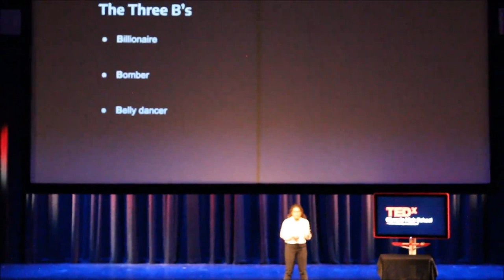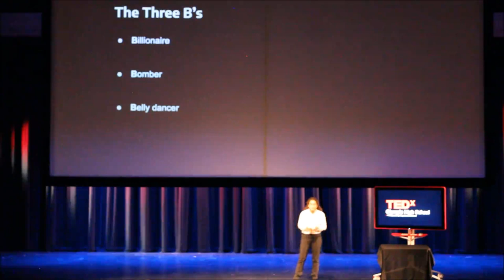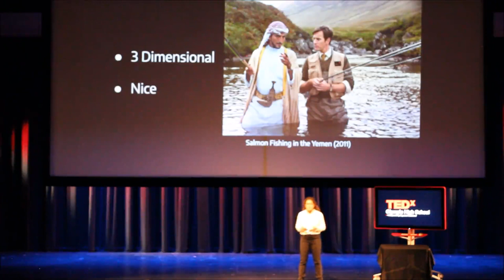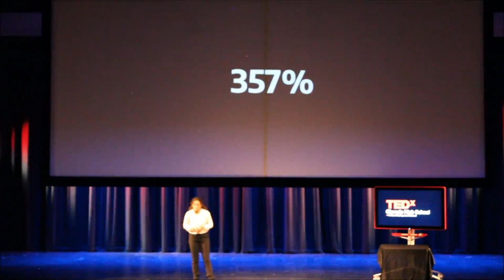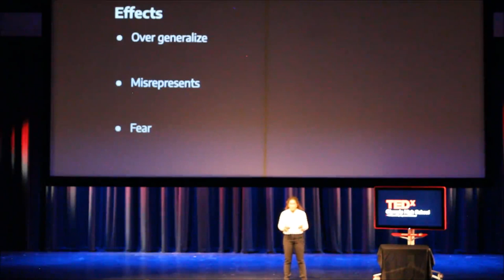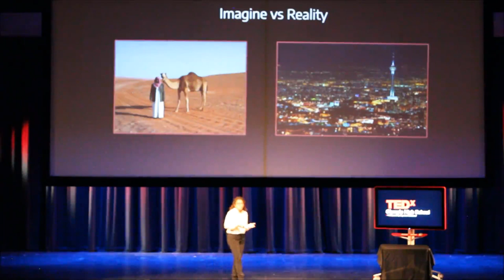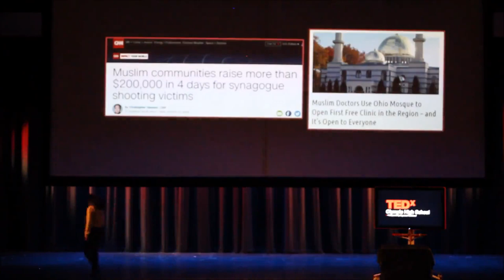The Middle East: Misconceptions | Bahar Bouzarjomehri | TEDxOlympiaHighSchool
We’re not just terrorists. Yet, with the combination of film and press, that’s all middle easterners seem to be made out as. The constant misrepresentation creates fear towards the Middle East and this fear has dangerous results.
Bahar is 16 years old and is a sophomore at Olympia High School. Her parents and her brother immigrated to the U.S. from Iran in 2001, so she is a first generation American. However, she has remained very connected to her Iranian culture, and she is an avid participant of the Olympia Children of Persia community. At school, she is a member of FBLA (Future Business Leaders of America) and Climate Action Club, which have both given her the opportunity to speak in front of audiences. Her other hobbies include playing the bassoon, tennis, and hiking. This talk was given at a TEDx event using the TED conference format but independently organized by a local community.